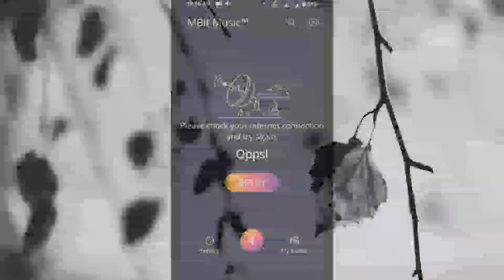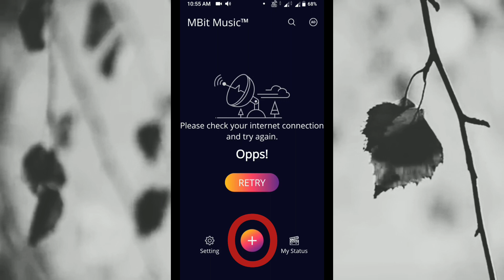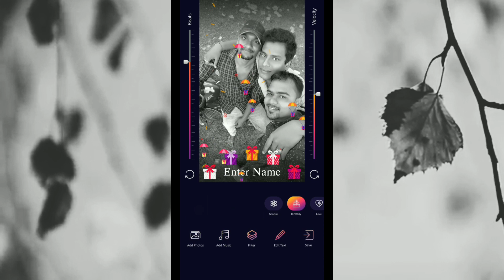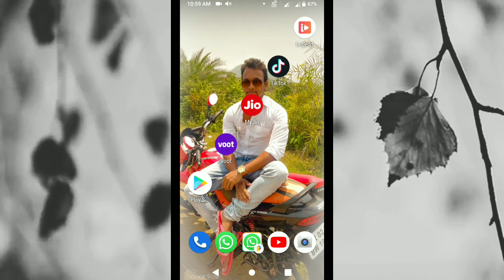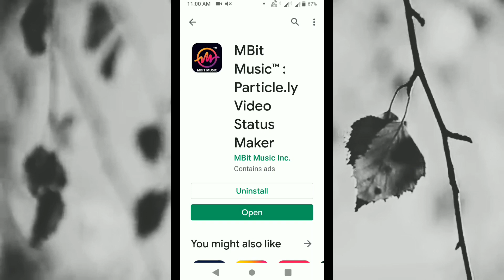ଫୁଲସ୍କ୍ରିନ୍ ଷ୍ଟାଟସ୍ ଭିଡ଼ିଓ ବନାନ୍ତୁ 1 ସେକେଣ୍ଡ ରେ || How to make full screen status video odia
This video is all about how to make full screen status video in odia.